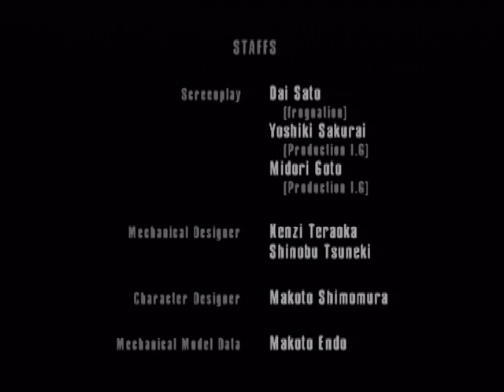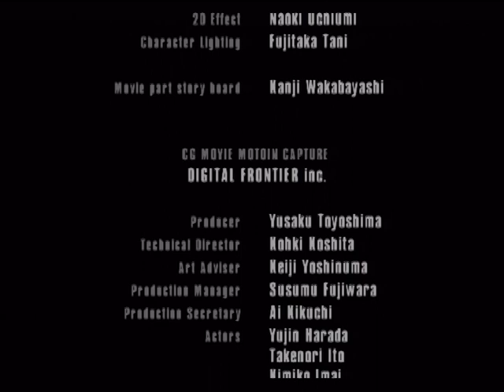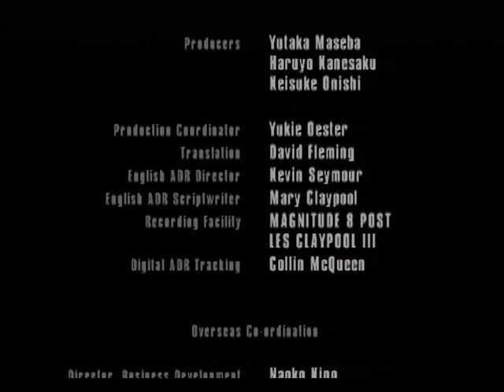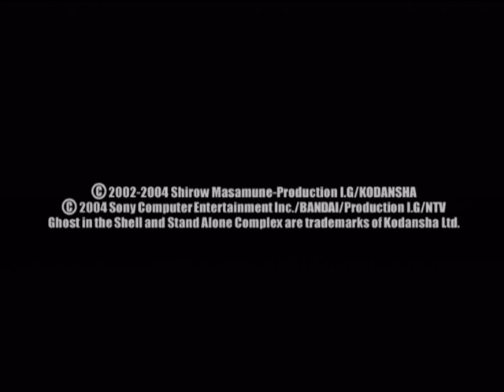Let's Play Ghost in the Shell: SAC (Walkthrough) - #31 Ending, Credits, Unlockables, and Finale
After defeating the Multiped Tank, I watch the Ending and Credits. I also visit the Multiplayer section and show off different skins of units you can use.

There are more unlockables that I haven't shown or obtained, so I'll list them below:

You can unlock higher difficulties by getting the amount of points shown at the left:

15,000 points   -- Very Hard
22,000 points   -- Aggressive
34,000 points   -- Dangerous
50,000 points   -- Execution
75,000 points   -- Hopeless
90,000 points   -- Nightmare
120,000 points -- Champion

Completing the game on Hard Mode will unlock different Tachikoma skins for Single Player and unlock the Tachikoma herself for use in Multiplayer.

As for all the 10 fans in each level, I was mistaken about it's purpose. Finding all 120 of them unlocks a Napalm Launcher weapon for Major and a Laser Gun for Batou. Plus, unlimited ammo for both in Single Player. In addition, those weapons are unlocked in Multiplayer.

There is one more "unlockable." Completing all the missions without dying (in any order) will unlock unlimited ammo for all your "explosive" weapons (Grenade Launcher, Missile Launcher, Rocket Launcher, Sniper Rifle) in Single Player.

I have enjoyed this Let's Play and I hope you did too! Until then..